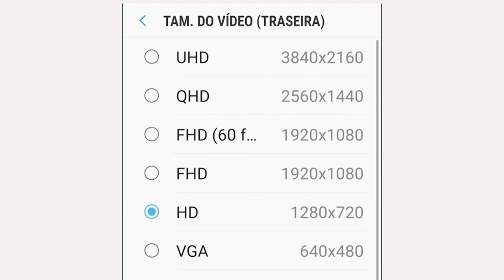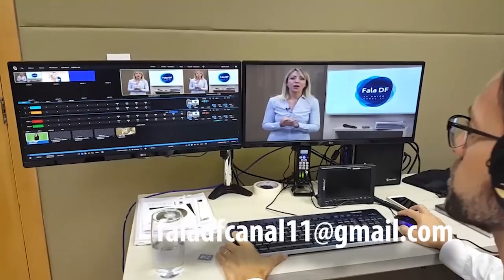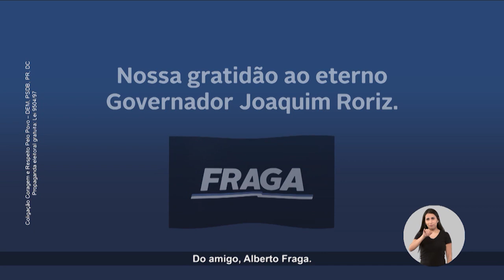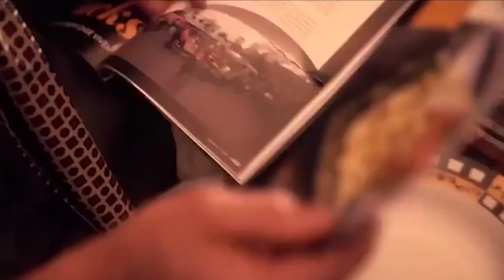Fala DF - 02/10/2018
No Fala DF desta terça-feira (02/10/2018):
O Centro Cultural Renato Russo recebe a exposição O Eterno Retorno, do artista plástico Paulo André. Pela Internet, o professor Diego Amorim traz algumas informações sobre concurso público. Nas ocorrências, têm as ações da operação “Sofista”. Direto da redação, o repórter Gerf Barone fala sobre a H1N1 nas escolas públicas do DF. No estúdio, Katiuscia Sotomayor recebe Denis Camargo, diretor do espetáculo “Sonho Vagabundo”, que estreia esta semana. Acompanhe! Estamos no canal 11.1 da rede aberta, no Facebook e YouTube.